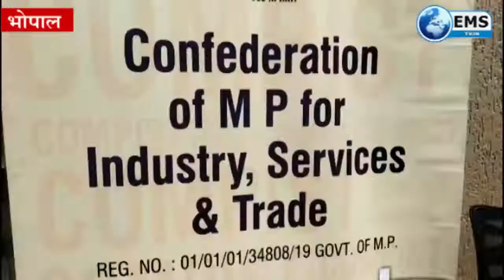govind goyal कंफेडरेशन आफ एमपी एंड इंडस्ट्री सर्विसेस ट्रेड 11 10 19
कंफेडरेशन आफ एमपी एंड इंडस्ट्री सर्विसेस ट्रेड द्वारा बिजनेस डेवलेपमेंट मीट आयोजित करने जा रहा है